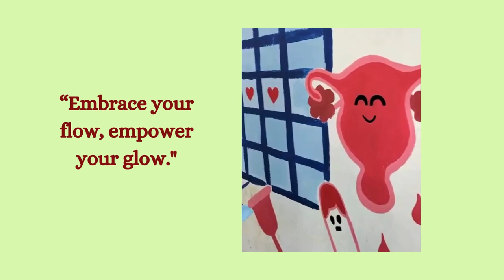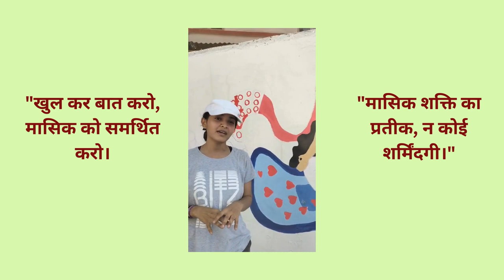Wall Painting for Period Festival by Students of SCET, Sarvajanik University, Surat